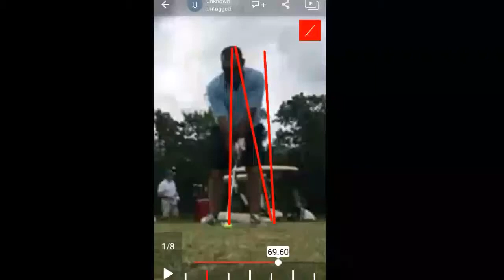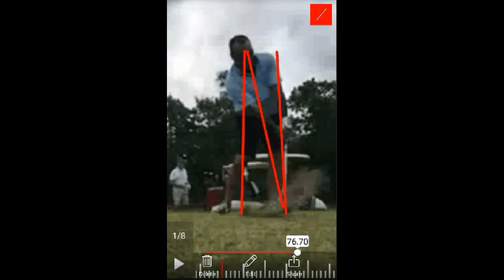N to Y Play Better Golf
Start spreading the News!
All my videos are so people see the alternative ways to play really high quality golf. This is an example featuring Lee Comeuax Golf. Lee has helped me and can help you as well. Leecomeauxgolf.spruz.com
My series of videos also explain some of my concepts so you can improve quickly. No pain and no strain.
Add a like if this helps you. I'll have some more video on mechanics soon and then we'll focus on how to turn all those thoughts off and be on automatic!
I created this video with the YouTube Video Editor